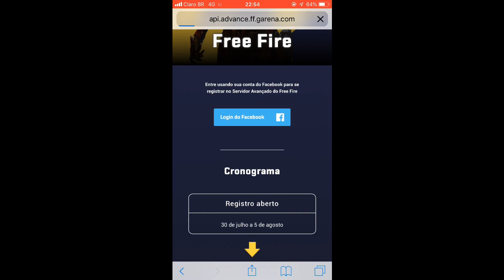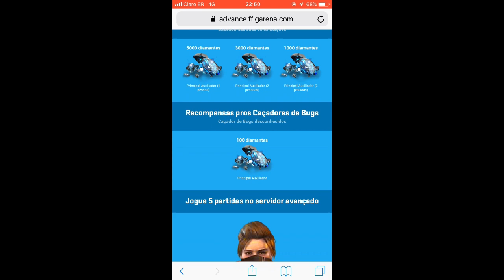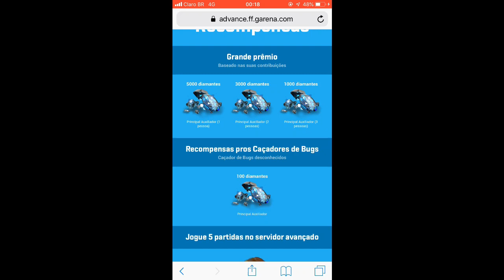SERVIDOR AVANÇADO FREE FIRE NO IPHONE ?! 📩 COMO BAIXAR GARENA?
Sobre o novo servidor avançado da garena , sera que fui aprovada ??

Tamanho do dowload no APK : 545 mb